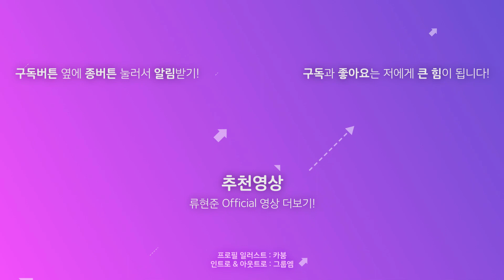슬픔의 물결에 빠져 죽다 한국어 랩버전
폰 외부스피커와 차이가 심하답니다!

✦ rap & vocal & lyric & mix & pv  : 류현준
✦ master : 연지수
✦ill & design  : 초우성

아키블리 공식 카페에 가입하시면 저희 팀원들의 일상들과 여러가지 정보들을 제일 먼저 받아보실 수 있습니다 ♬

● 구독 옆 종버튼을 한번 더 누르시면 제 모든 신곡 업로드 및 실시간
 스트리밍 소식을 바로 받아보실 수 있습니다!

Comments : 안녕하세요 이번주 투고곡은 슬픔의 물결에 빠져죽다 입니다. 이번 노래가 한국에서 커버가 많이 된 곡이 아니라서.. 정확한 제목을 몰라 제가 해석한대로 제목을 넣었습니다. 저번주에 [죽고 싶을 때]를 업로드한 이후 많은 생각이 들었고, 심적으로도 많이 지쳐 있던 와중에 이 노래를 알게되어서 급하게 녹음하게 되었습니다. 다들 좋은 저녁 보내세요 ^^!

P.S "내가 사라진다면 누가 날 기억해줄까?"